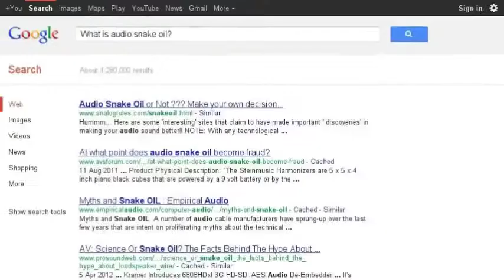Dr Circuit's YouTube Trailer (Created with Google's Searchon Application)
Video made with Google/YouTube application, and re-purposed as my YouTube trailer.